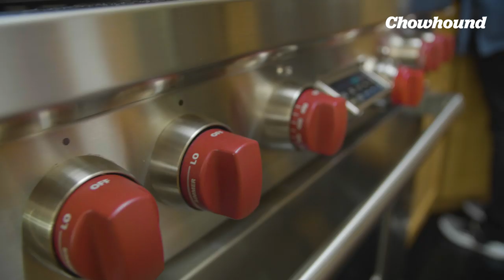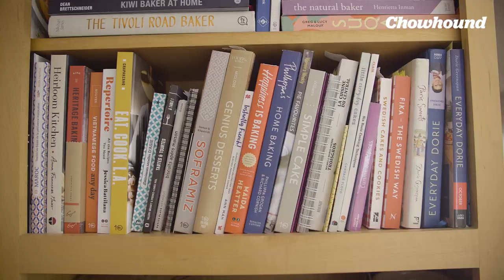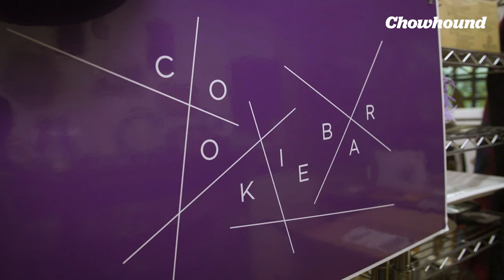Inside Dorie Greenspan's Kitchen!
Welcome to Open Kitchen, a series journeying inside the kitchens of renowned chefs and food personalities.

In our inaugural episode, we visit legendary cookbook author Dorie Greenspan. Dorie welcomes us into her Connecticut home for a tour of her kitchen. During our visit, she shows us the process through which she creates bestselling cookbooks like "Everyday Dorie" and "Dorie's Cookies." Dorie also walks us through a selection of her favorite kitchen tools, including her adorable silicone spatulas and cooling racks. And after all that, she still has the time to make her delicious French vanilla sablé cookies.

Items mentioned in this video:
Silicone spatulas
Cooling racks
Rolling pin
Muffin tin

Open Kitchen is a video series that takes viewers inside the kitchens of renowned chefs and food personalities.